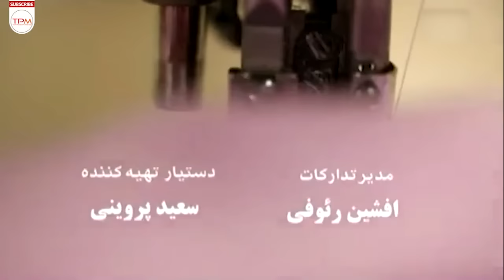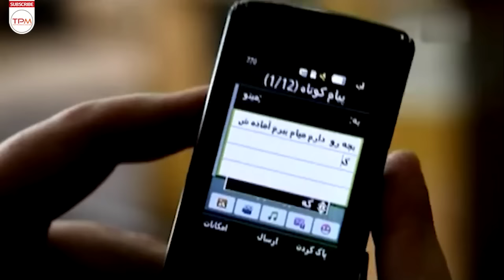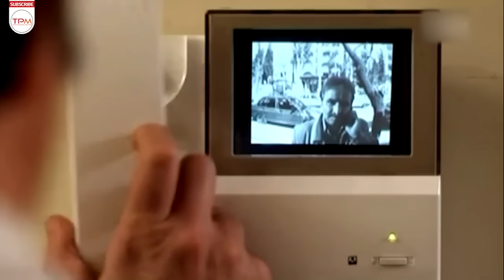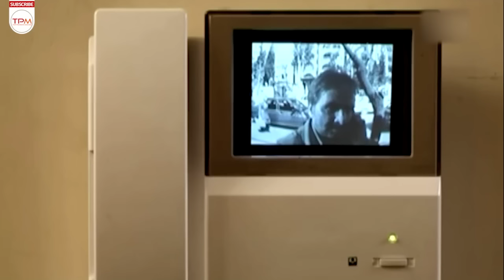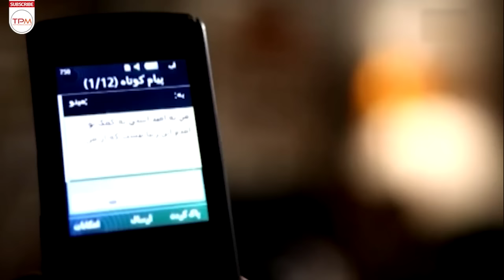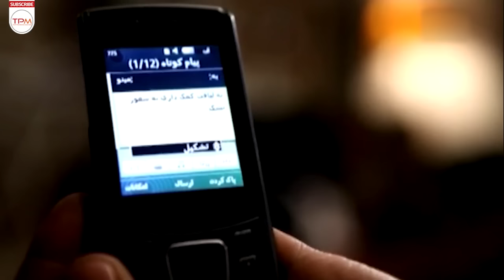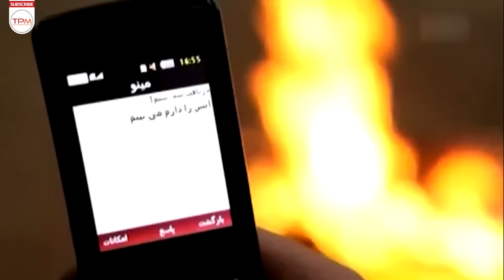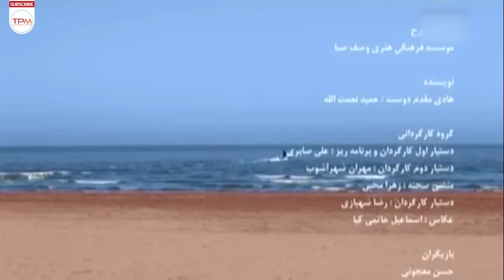حسن معجونی، ماه چهره خلیلی و علی سلیمانی در فیلم لب دریا با کیفیت بالا - Labe Darya Persian Movie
داستان فیلم لب دریا داستانی با موضوع اجتماعی و در خصوص زندگی یک زن و مرد و دعواها و اتفاقات روزمره زندگی شان است. داستان این فیلم درباره مردی به نام مجید است که نقش او را حسن معجونی بازی کرده است و انصافا بازی درجه یکی را به نمایش می گذارد. این مرد یک زندگی زناشویی معمولی دارد. او و همسرش مانند بقیه زن و شوهرها با هم به مشکل برمی خورند و سر یکسری از مسائل با هم اتفاق نظر ندارند و ممکن است با هم دعوا کنند. ممکن است با هم قهر کنند و مجددا دوباره با هم آشتی کنند. مینو و مجید فرزندی به نام سروش  دارند. یک روز سر موضوعی مجددا با هم قهر می کنند و مینو از خانه می رود و مجید تصمیم  میگیرد تا در نبود او حسابی تفریح کند و خوش بگذراند و اهمیتی به نبود مینو ندهد. اما این تازه شروع ماجراهایی است که قرار است در این فیلم اتفاق بیفتد……

خلاصه فیلم لب دریا 👆👆
مشخصات فیلم لب دریا با بازی حسن معجونی:
موضوع : درام – اجتماعی
کارگردان : حمید نعمت الله
تهیه کننده: محمدرضا شفیعی
سال انتشار : ۱۳۹۰

بازیگران فیلم ایرانی لب دریا: حسن معجونی، ماه چهره خلیلی، علی سلیمانی سرنسری، هایده حسین زاده، سورن مناچکانیان، محمد حسین زاده، بامداد نعمت اله